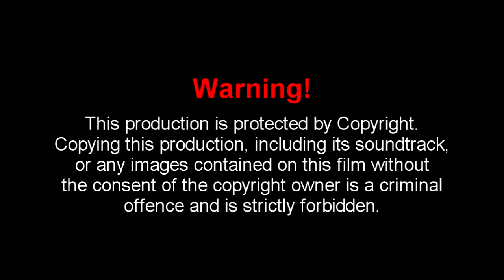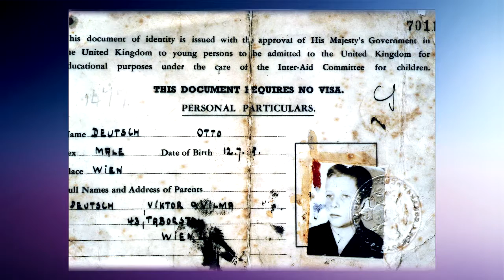Otto Deutsch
Otto Deutsch. survivor, winner and a beautiful, sensitive and kind man.

He came all the way from Southend on Sea to our studio in Lewes, East Sussex, to tell us his story of the time he left Vienna as an eleven year old school boy in 1939 to be put on a train for England, as one of the "Kinder Transport" children.
Thank you Otto for telling us your story.